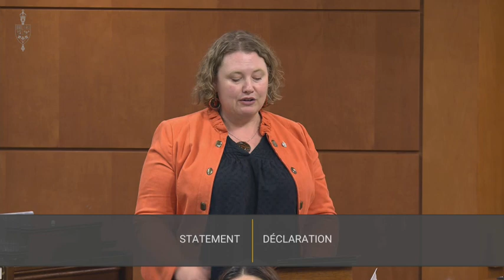MPs pay tribute to Opposition leader Candice Bergen – June 21, 2022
In the House of Commons, Luc Berthold (the Conservative deputy leader), Bardish Chagger (the Liberal MP for Waterloo, Ont.), Yves-François Blanchet (the Bloc Québécois leader), Rachel Blaney (the NDP whip), and Elizabeth May (the Green Party parliamentary leader) pay tribute to Candice Bergen in recognition of her time as the interim leader of the Conservative Party of Canada and leader of the Official Opposition. Bergen became leader in February 2022 following the resignation of Erin O’Toole. Conservatives are set to elect a new leader on September 10.